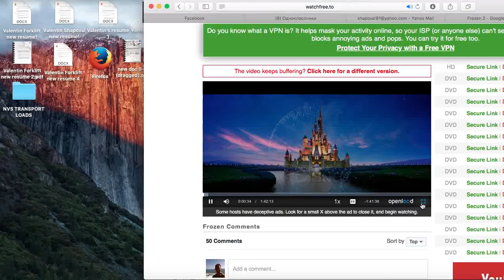Intro To FROZEN! ENJOY!